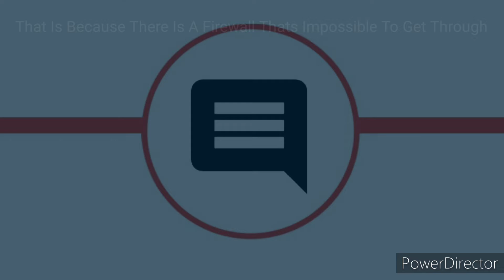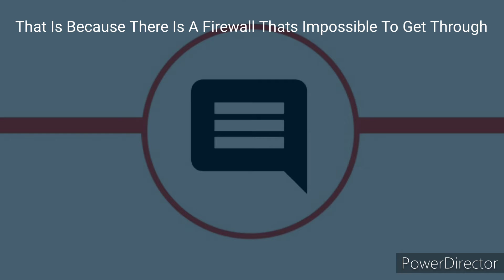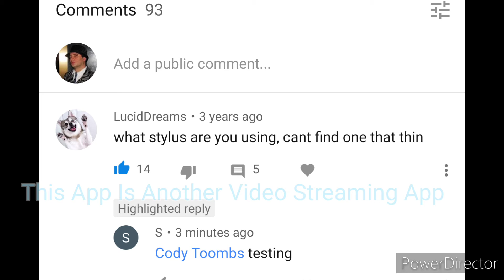LightningTube Has A Release Date And Its In 9 Years From Now (Slideshow)